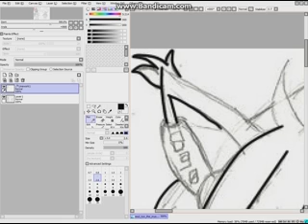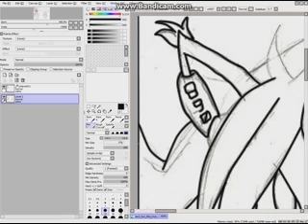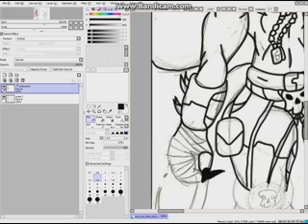Soul - Soul Tyo The Mysterious (Speedart SAI) Part 1 |@SonicTeam, @WWE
Fav YouTubers - "DashieXP", "TPindell3", "CineMassacre", "Nostalgia Critic"

wwe
world
wrestling
entertainment
smackdown
raw
ppv
and a bunch of superstars/divas
sonic team
sega
star chaos tournament
dubstep
remix
e3